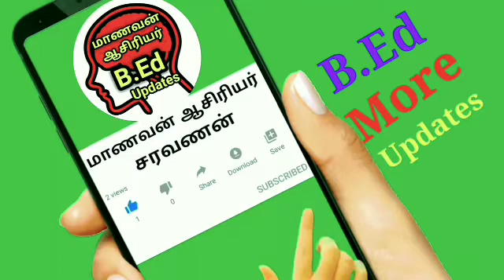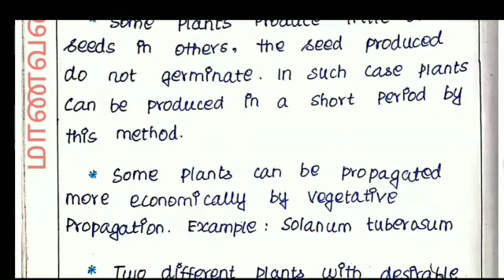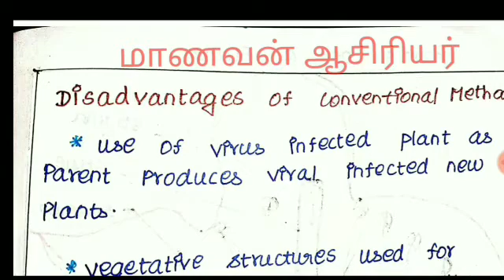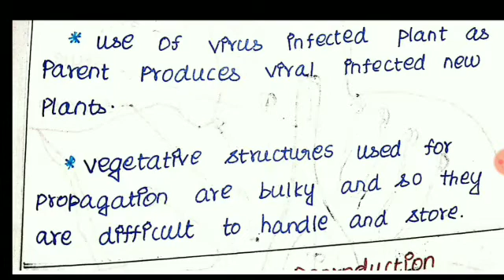12th Bio- Botany Chapter -1 Important 5 Mark Vegetative Propagation Artificial Conventional Method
12th Bio- Botany Chapter -1 Important 5 Mark Vegetative Propagation Artificial Conventional Method

12thBio-Botany Online Class Chapter- 1 Paper Presentation Vegetative Reproduction Conventional Method

1.12th Bio-Botany Chapter - 1 Sexual & AsexualReproduction in Plants What is Reproduction&Types Tamil

2.12th Bio-Botany Chapter - 1 Sexual & AsexualReproduction in Plants VegetativeReproduction TypesTamil

3.Bio-Botany Chapter-1 Important 5mark Advantage & Disadvantages of Natural Vegetative Reproduction

4.12thBio-Botany Online Class Chapter-1 Paper Presentation Vegetative Reproduction Conventional Method

5.12th Bio- Botany Chapter -1 Important 5 Mark Vegetative Propagation Artificial Conventional Method